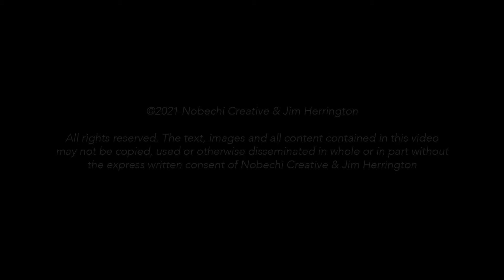Evenings with the Masters® Season 2 Session 9: Jim Herrington Preview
Jim Herrington appears on Evenings with the Masters®, a series of master photographers presenting on their careers and photographic lives. This is the second season of the series recorded during the Covid-19 pandemic in 2021, with all proceeds going to charity.